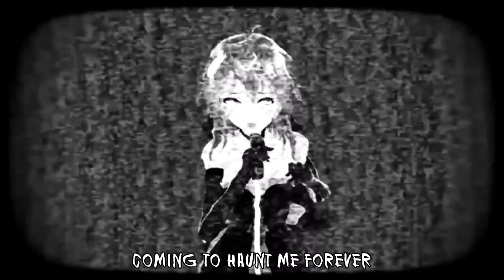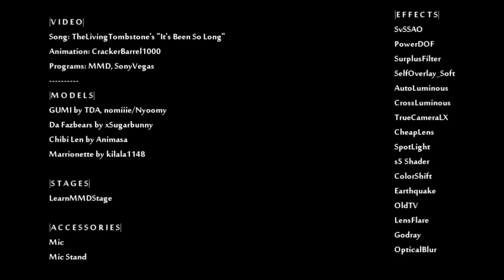[MMD]【Nightcore】→ It's Been So Long (Lyrics) (FNAF2)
Song: It's Been So Long - TheLivingTombstone
Pic Link:  /
Pic Origin: /
Support the artist:
Maker of the video: